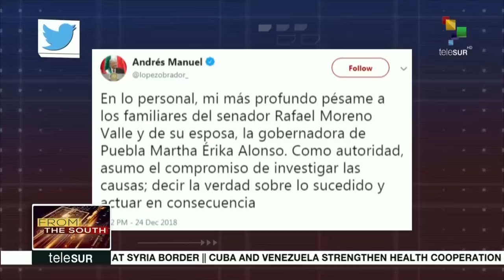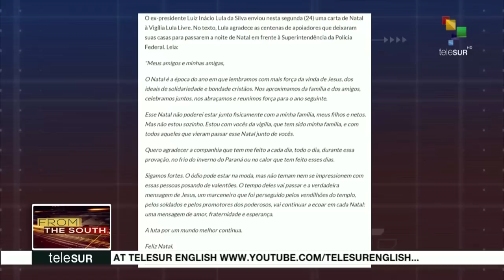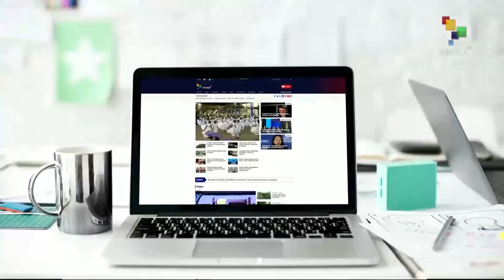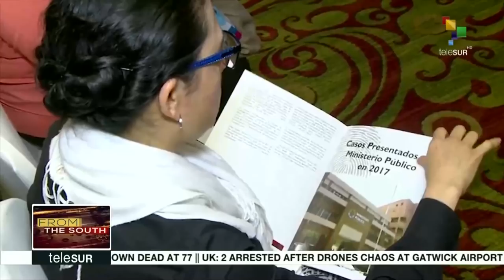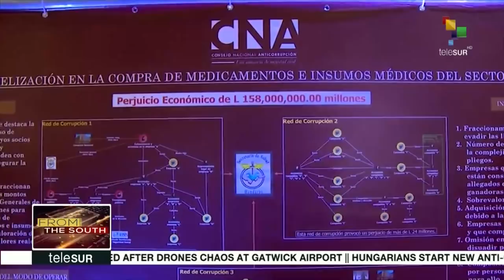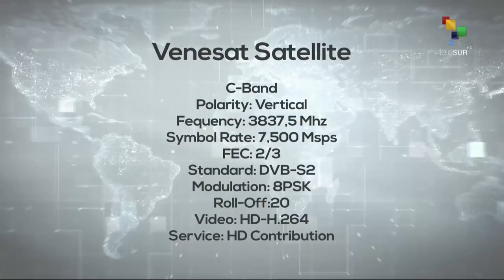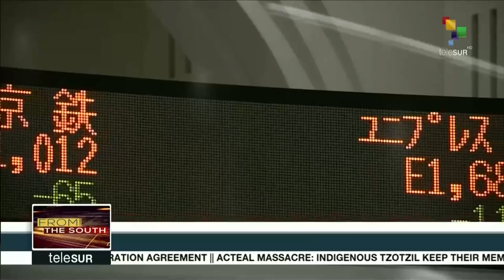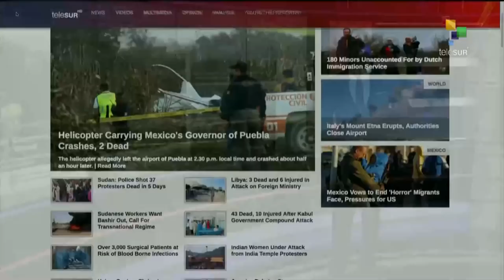FtS 12-26: Mexico: Governor of Puebla killed in helicopter crash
From the South: The governor of the Mexican state of Puebla has been killed, along with her husband, in a helicopter crash. The cause is still unknown.